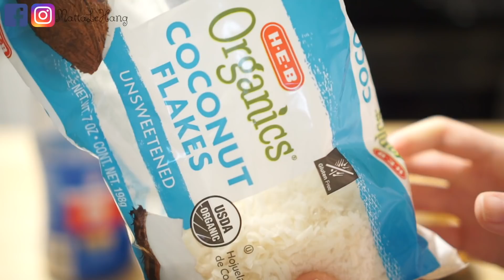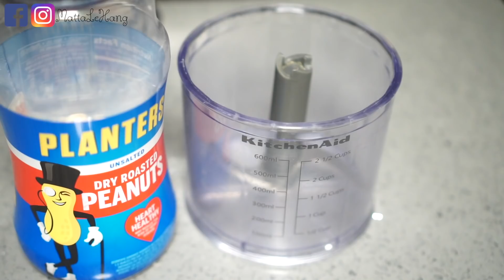Cách Làm Kem Chuối Tuổi Thơ Cực Đơn Giản ♥ Vietnamese Banana Ice Cream | mattalehang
—FAQ:
*What camera do you use?
Canon 70D ; Sony a5100 ; iPhoneX ; GoPro Hero 6